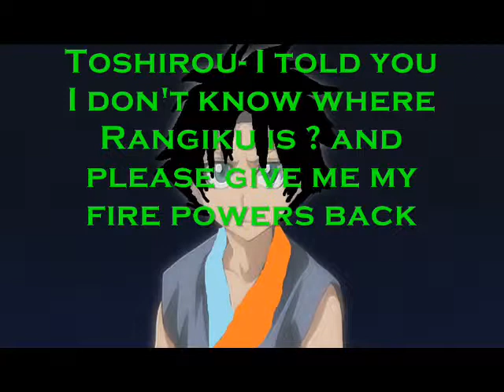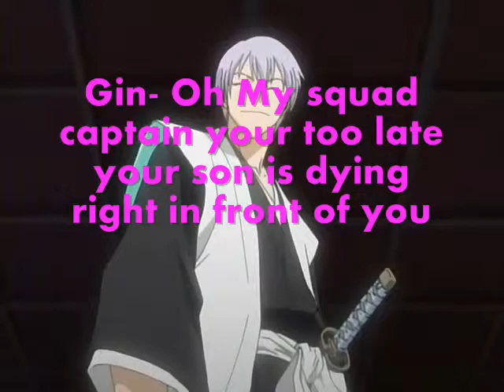Bleach Date Night pt.9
This is Bleach Date Night episode 9: Toshirou runs away from home and encounters Gin Ichimaru and he drains his fire powers and puts them into Spike(Sora's ex boyfriend) and more stuff happens ETC. Song used: 3 Doors down -Let Me Go